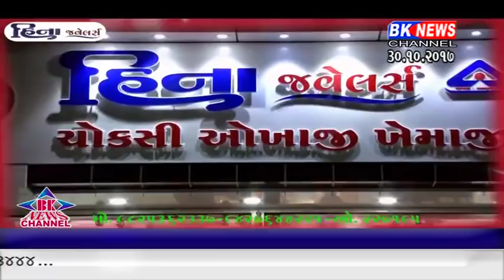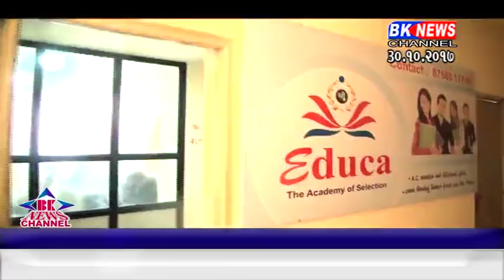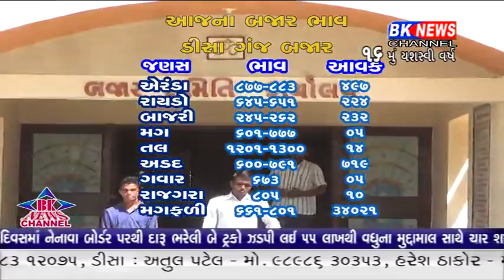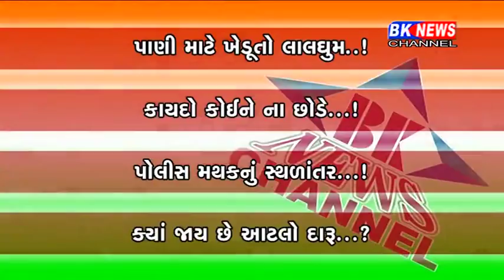30 10 2017